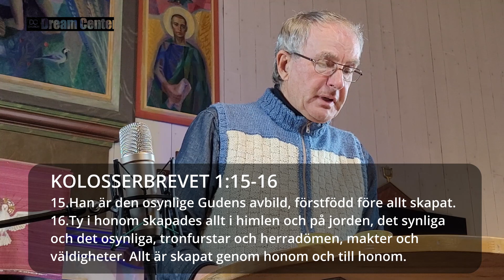Kent Fagerfjäll: Jesus i bibel